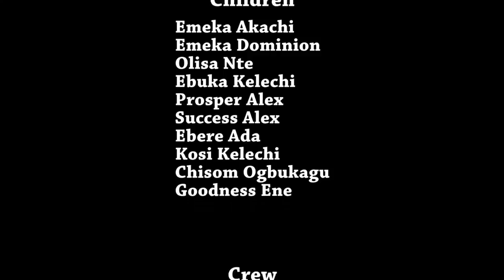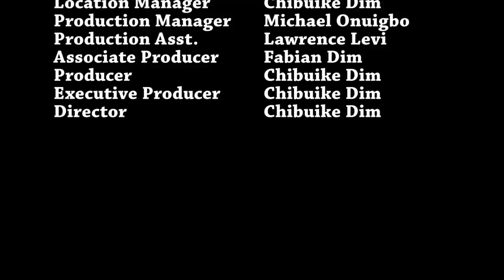Lack Of Mother Season 3&4 - 2019 Latest Nigerian Movie